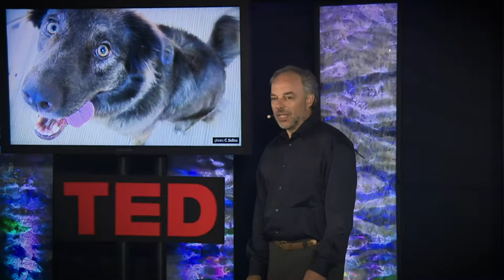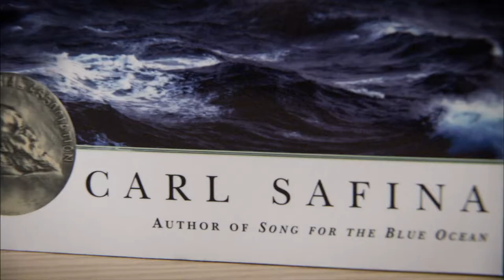2018 Indianapolis Prize Finalist — Dr. Carl Safina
Inspired by fishing as a child, Dr. Carl Safina is a crusader for oceans and their creatures. An ocean restoration pioneer and author of seven captivating novels, he brings species' stories to life. His work also extends to dry land, exploring the way animals like elephants and wolves think and feel.